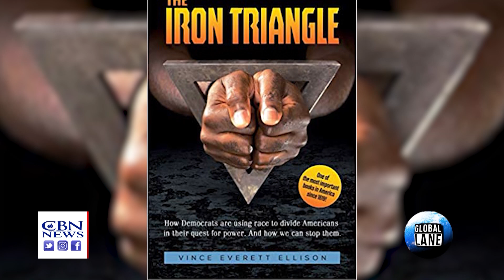The Global Lane: Set It Straight-- Vince Everett Ellison.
Author,Vince Everett Ellison: Here’s why some Black Americans aren’t excited about Joe Biden’s VP pick.